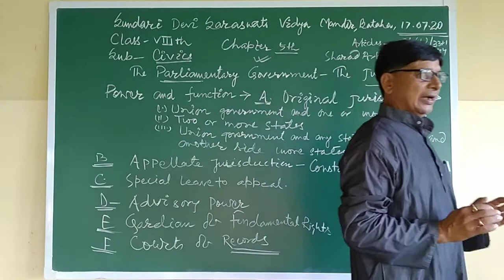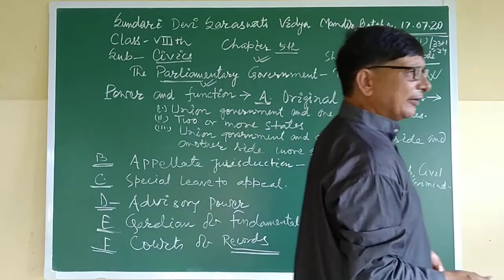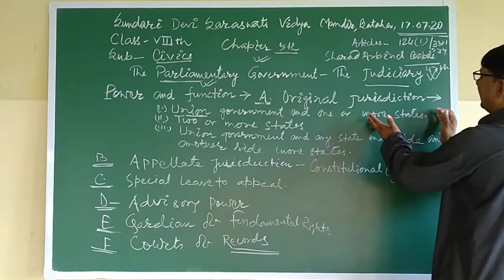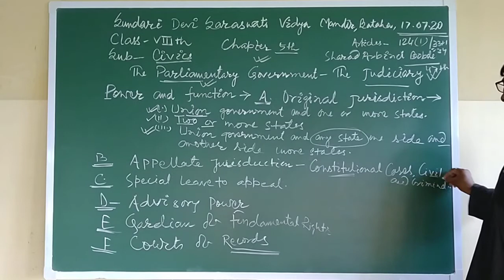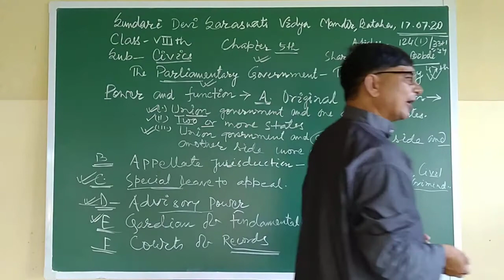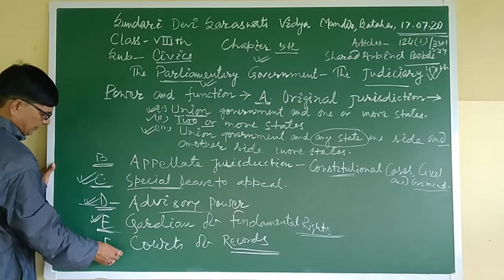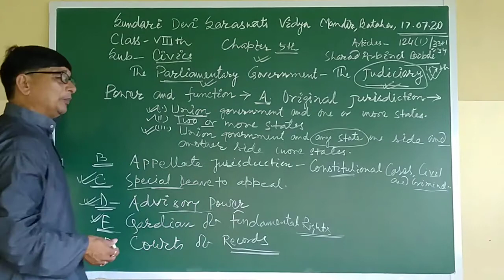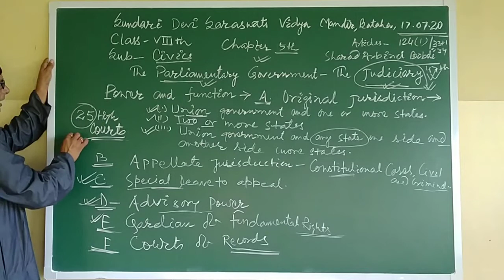SDSVM BATAHA ONLINE CLASS VIII BY S.MISHRA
Civics chapter 5th.
The Parliamentary Government.